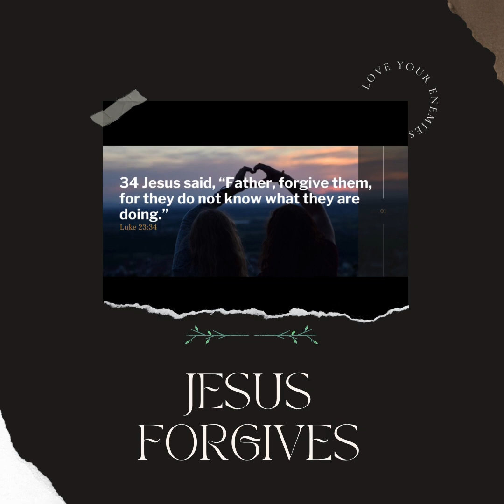Jesus Forgives | English Gospel Message